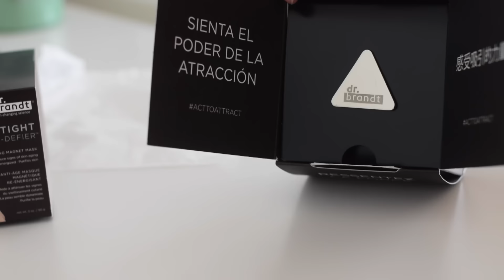Últimas compras, comparación de productos... SEPHORA, MAC, PRIMOR...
Pues sí, un vídeo de últimas compras, productos recibidos... pero me apetecía hablaros de diferencias de productos, usos y probar cosas nuevas "en acción" jejeje ¡espero que os guste!

Consigue tu dispositivo foreo LUNA1 ó 2 y llévate de regalo los limpiadores faciales de día y noche

☞ Productos mencionados / utilizados:
Primor:

Sephora:
Lip stain de sephora tono 17
Lock fit corector Kat Von D tono light 11 neutral
Mascarilla magnetic de Dr. Brandt.

Nuevo gel micelar de Garnier

Mi armario en micolet Vendo mi armario.

NAOMI - CLASSIC WHITE MAKEUP MIRROR#

★ Grabo con Sony Alpha 5100 y edito en MacOs con Final Cut Pro 

Algunos de los productos mostrados pueden ser productos cedidos o patrocinados.